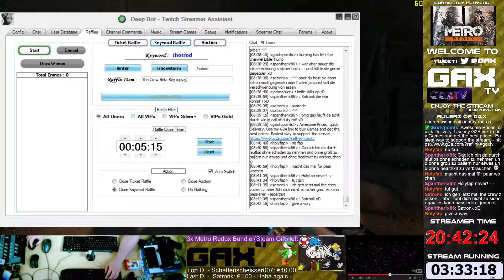15 / 43 - GaxTV Live Stream - Tag 84 - Metro 2033 Redux (release day game)